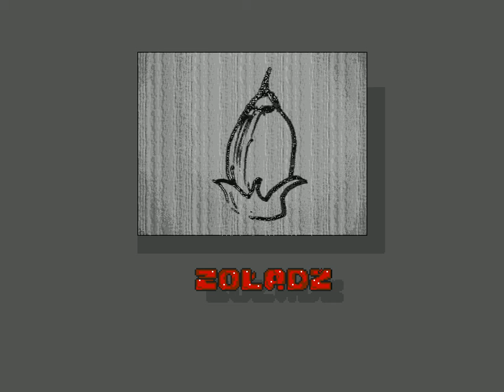Amiga Longplay: Draggy and Croco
A Polish game similar to Rodland.

Well, this is not exactly the same as Rodland. In this game you must collect letters in particular order to make a words in Polish. After the letters is collected you need to kill all enemies. If you kill the enemies before you collect the letters, then they will just respawn. So you really must collect the letters to finish the levels.

The game gets boring after a while because the levels take so long to complete. The enemies takes ages to kill! I guess it's easier, faster and more fun with two players.

This is not the best longplay i have created. The game crashed when i was halfway through the game. So I had to use restart the game and use the password to the level that crashed. This is nothing you will notice in the video because i managed to fix it by cleaver video editing. Well, my score and coins etc was started from zero, of course.

Video also has sound delay in some on some places. This is the first time for many years this happens for me. I could fix this, but I'm lazy...